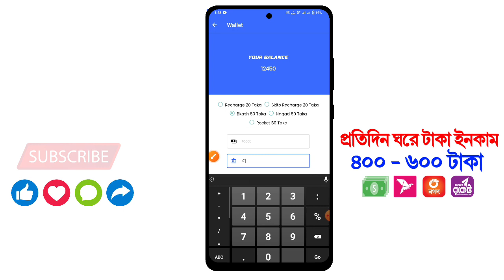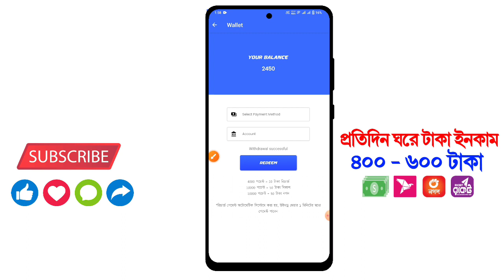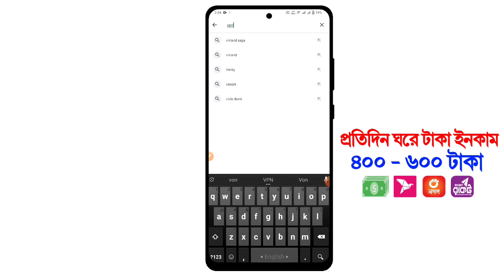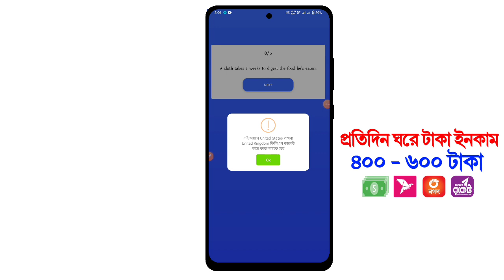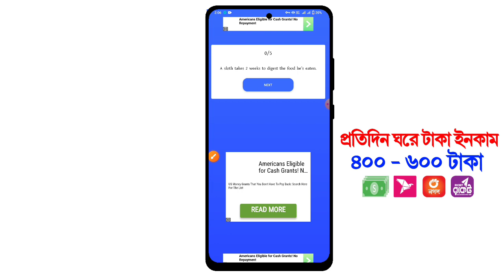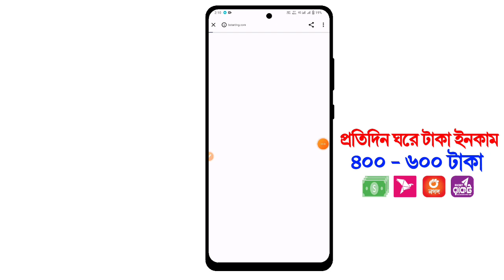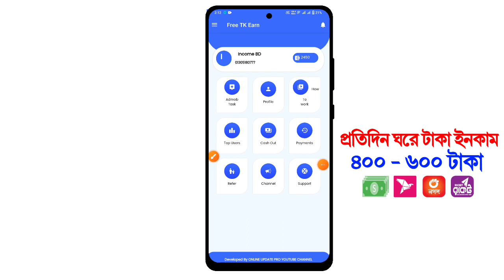১০ মিনিটে ৫০ টাকা বিকাশে নিন!!! যত সময় তত বেশি ইনকাম!! Online Income New App!! Online income bkash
১০ মিনিটে ৫০ টাকা বিকাশে নিন!!! যত সময় তত বেশি ইনকাম!! Online Income New App!!Online income payment bKash app

🆔 রেফারেন্স কোড:1234